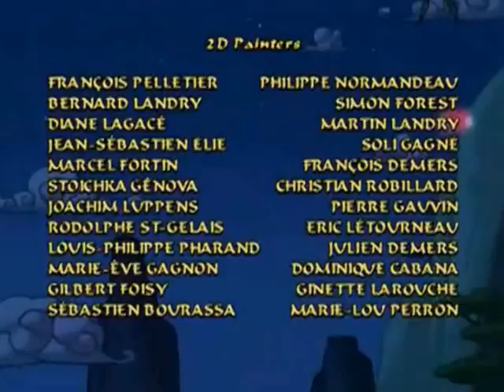Sagwa 1x16a Explorers Club